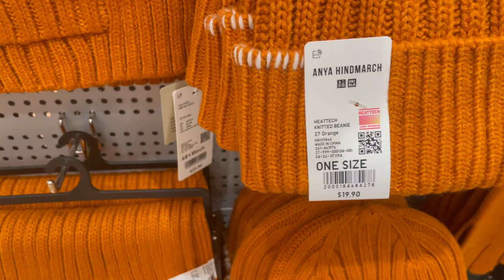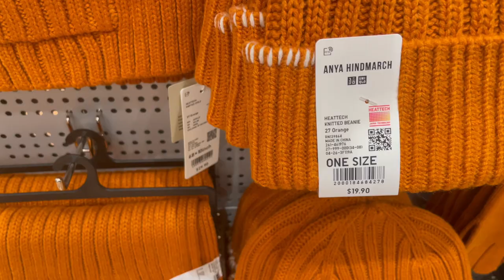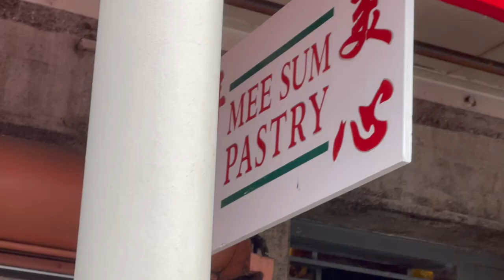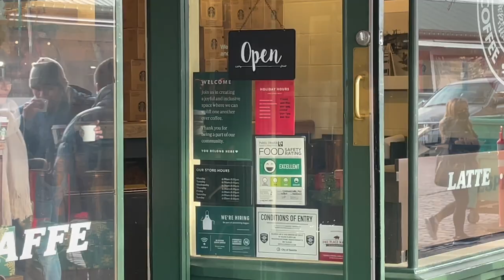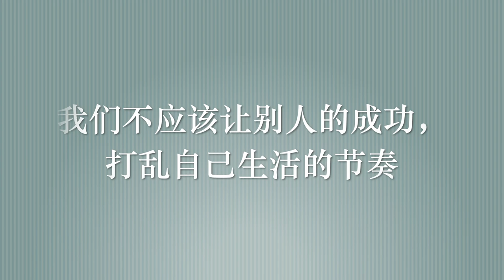西雅图Seattle vlog, Uniqlo x Anya Hindmarch collaboration, Chanel, first Starbucks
Uniqlo just released their : new  The Uniqlo x Anya Hindmarch collaboration. So cute!
And Chanel new collection too!